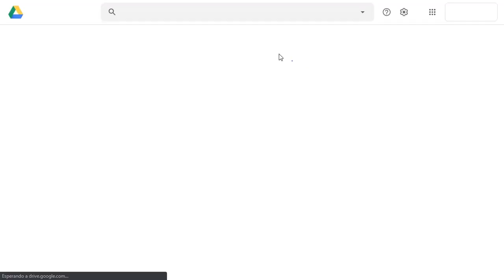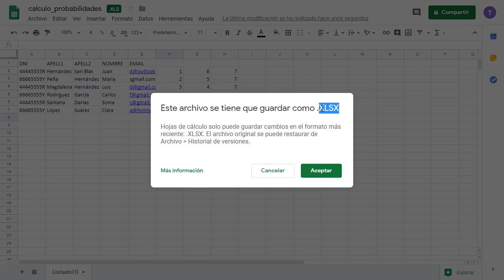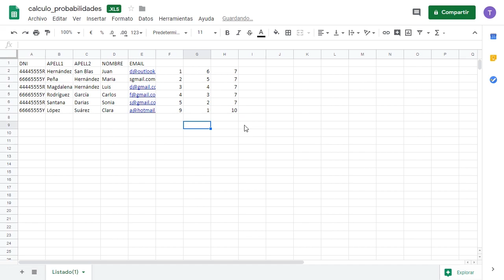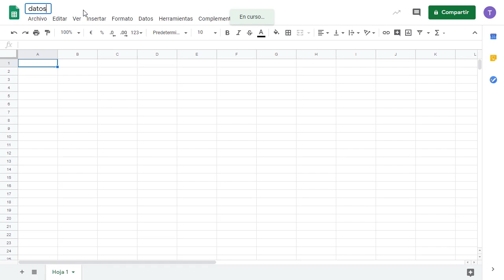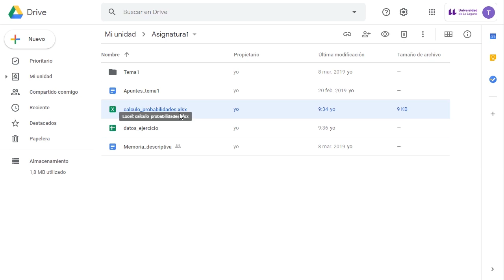Curso Competencia Digital - Documentación en la nube - Ficheros - 2020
Videotutorial sobre subida de archivos y conversión de formato, perteneciente al módulo Documentación en la nube del Curso Competencia Digital